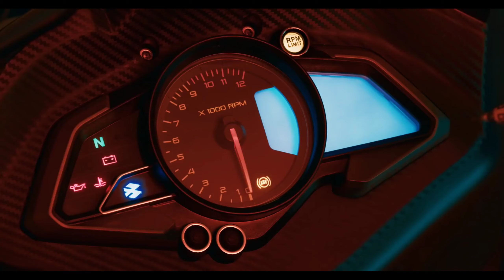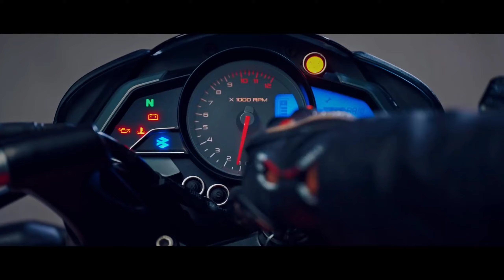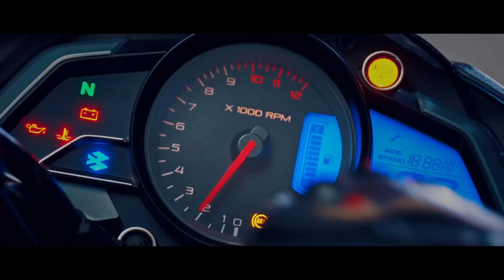Bajaj Pulsar 500 Twiner Is Here | Pulsar 500©© New Bike | Price | Specs | Review05 Rider.com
Honda Sp 125 Next Generation finally is here | New Look | Changes | Update |  review05 Rider.com
Ktm Rc 200 Vs Pulsar F 250 Most Details Comparison : Which is better for you

SHOWROOM DETAILS
Bajaj Auto (Banerjee Auto, Siuri, Suri-Dubrajpur Road)
Suri - Dubrajpur Rd, Subhas Pally, Suri, West Bengal 731101

Dominar 250 Vs N250 Which Is Better
Diminar 250 Vs N 250
Dominar 250 Vs N250
n250 Vs Dominar 250
bajaj Diminar 250 bs6 vs Pulsar n250

Bajaj Pulsar Ns 200 Modifications
Bajaj pulsar Ns 200 Modified
Bajaj Pulsar Ns 200 modify
Ns 200 modifications
Ns 200 modified
ns 200 modify
Bajaj Pulsar ns 160 modified
Bajaj Pulsar ns 160 Modifications
Bajaj Pulsar ns 160 modify
ns 160 modifications
ns 160 modifying
ns 160 modified
bajaj Pulsar ns 125 bs6 modifications
bajaj pulsar ns 125 bs6 modified
bajaj pulsar ns 125 bs6 modify
ns 125 modifications
ns 125 modify

Review05 Rider